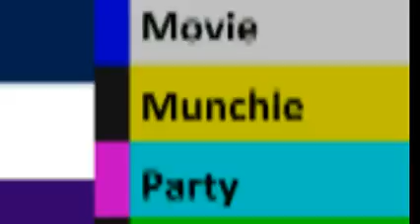Movie Munchie Party Podcast: Episode 9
This week's topic: DVDs!

In this unrated, unedited, and uncensored version, special co-host Adrian joins Joe to discuss all things Digital Versatile Disc.